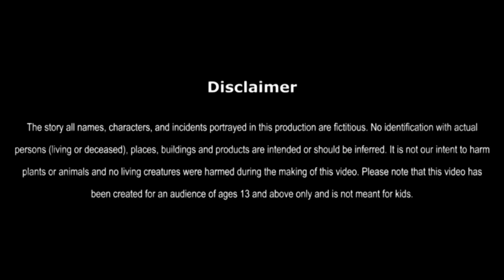जीवन में सरलता का महत्व | jeevan mein saralta ka mahtva | Hindi Stories | Moral Stories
in this hindi stories we are telling a story about a lazy boy how he went to ashram how he denied for fast and how he cook food and influence the god with is easy nature must watch viral video in youtube .if you like the story kindly like and subscribe our channel
pranjal reel tv-hindi stories For all the lovers of cartoon animation, we present to you a channel where you can find stories that are both entertaining and educational! Our stories are full of fun and adventure, featuring characters that will capture your heart and make you laugh. Tune in to our channel to get hours of entertainment, while learning something new. We guarantee you will be entertained and educated at the same time!